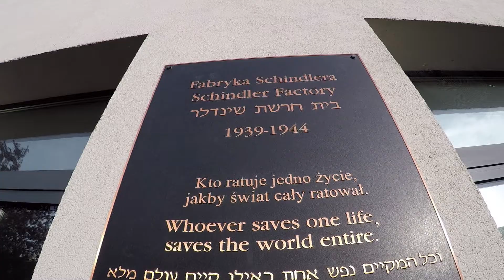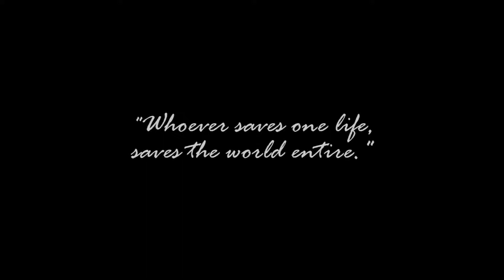Gli Ebrei di Cracovia - Krakow Jews, October 2021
This video shows the permanent exibition held in Oskar Schindler's former Factory in Krakow titled "Krakow under Nazi occupation 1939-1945", one of the most accurate and tragic war museum I've ever visited. Soundtrack from Spielberg Schindler's List is the original audio capture of the girl with the red coat scene. Not to forget. Per non dimenticare.

Amazon kindle